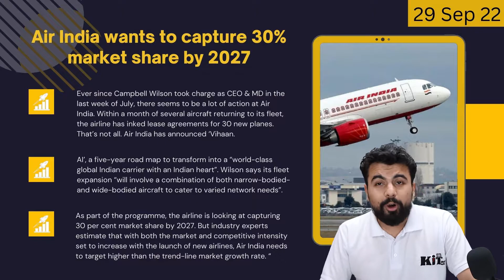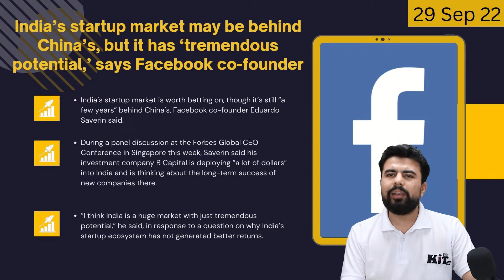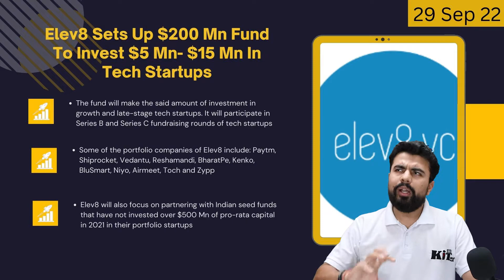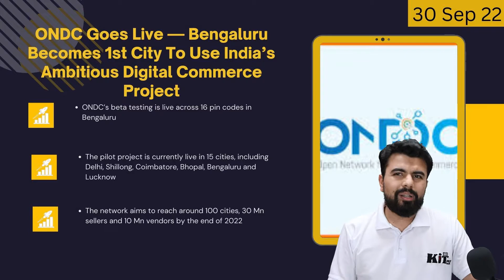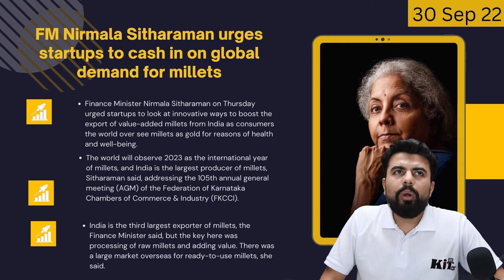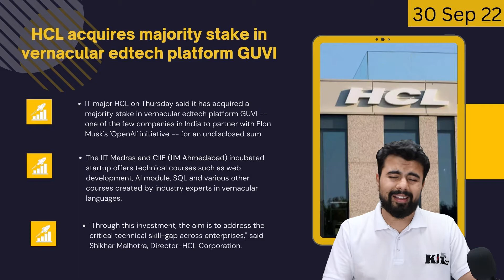News2 | Repo Rate Increase, Buy Zomato Share, McDonalds Adult Meal Offer, ONDC is Live Now, Meesho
0:00 Introduction
0:13 Repo Rate Increase
0:46 McDonalds Adult Meal Offer
1:19 Air India to Acquire 30%
1:44 India is future by Facebooks
2:29 Elev8 to invest 200 Million Dollar
3:12 Meesho Raise 192 Million Dollar
3:45 ONDC is Live Now
4:22 Amazon Loose Case
4:52 Tata Neo to be Big
5:35 Nirmala Ji announcement
6:03 Most Imp
6:24 HCL Acquire Edu Tech Plaform
7:07 Buy Zomato Share
7:34 5G Launch
7:56 Meesho is Biggest